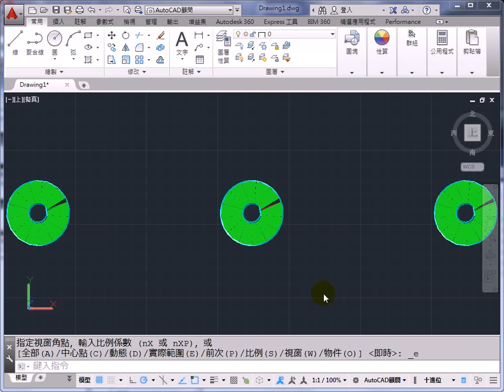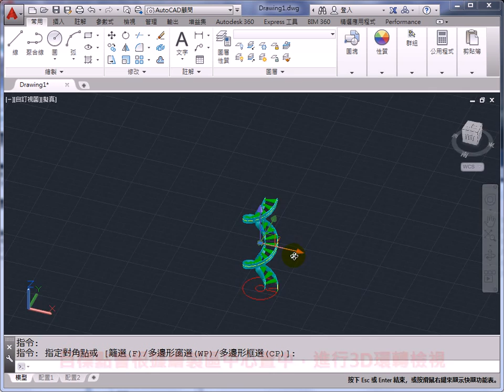AutoCAD 2015 3D環轉檢視目標點-3D新功能